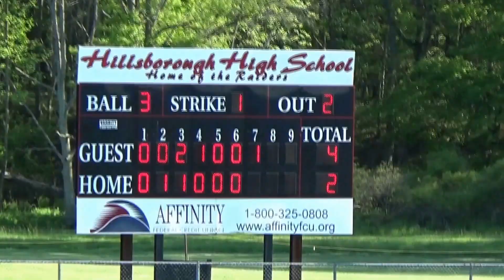IMMACULATA BASEBALL vs HILLSBOROUGH 5-16-16 WIN